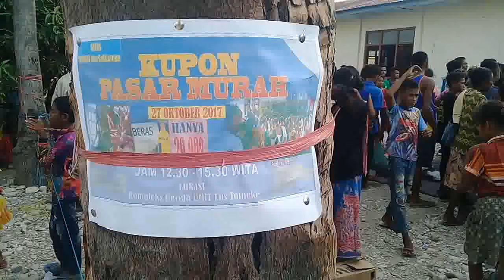KEGIATAN SEMBAKO MURAH DI GEREJA TOINEKE OLEH AGAPE MINISTRY KOTA SOE